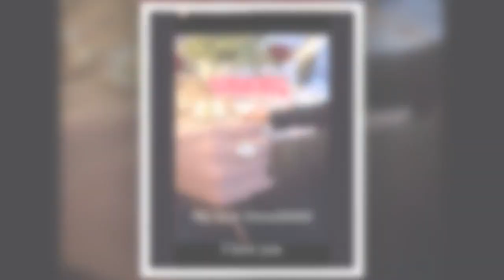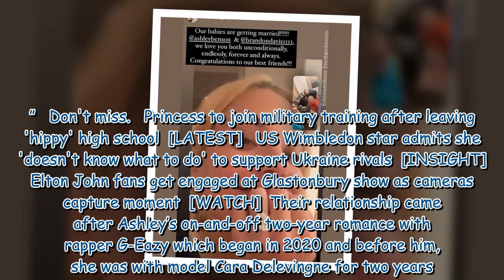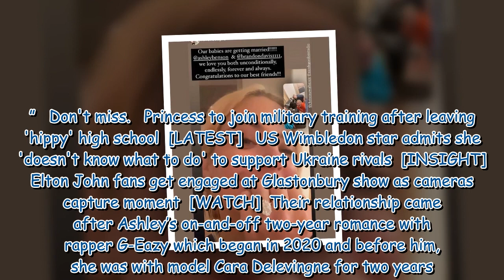Pretty Little Liars' star engaged to oil tycoon heir who gave her '$600k' ring